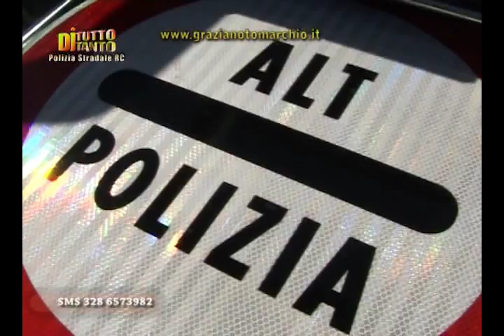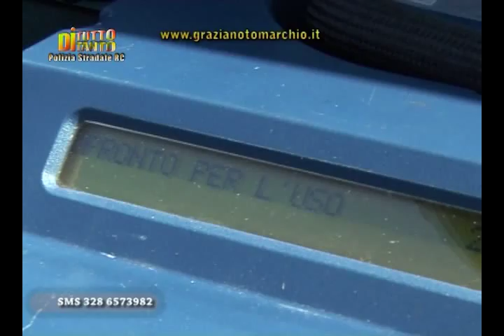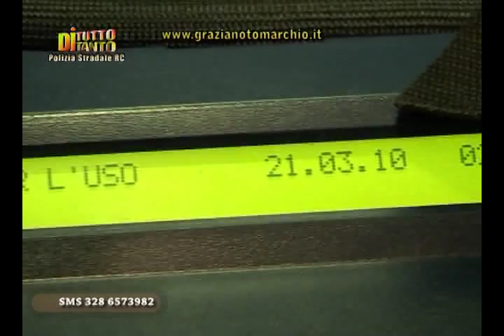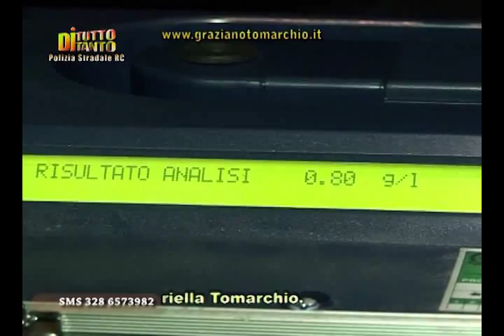Di Tutto Tanto Speciale Polizia Stradale (parte 3)